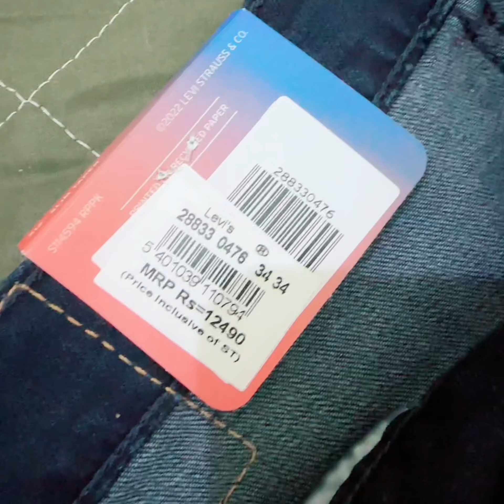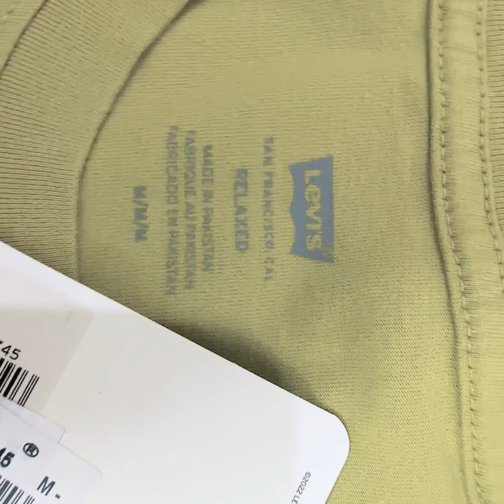My Levi's collection /shopping time